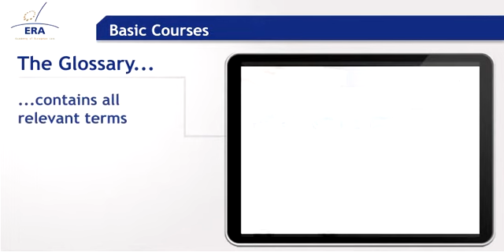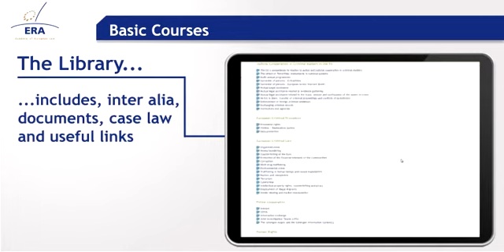ERA Basic Courses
ERA Basic Courses will give you an introduction either to European law in general or to an specific area of law or will be covering specific topics.
The courses are moderated by legal specialists. They cover an average learning time of 3 hours and are composed of several online modules and an interactive self-assessment test.
Find out how it works...